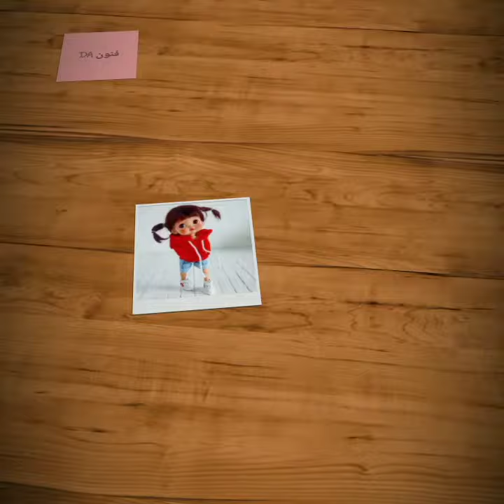ابداع الرسم والخط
فنونDA_ابداع_فن،_رسم